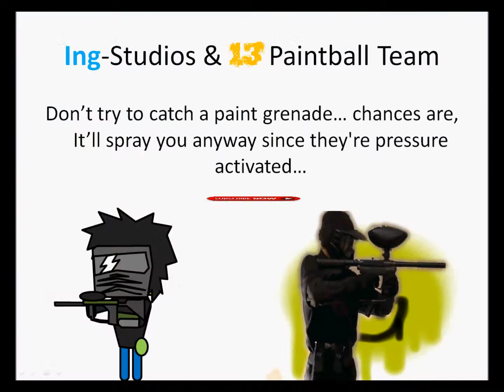Skipping the Mask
A short comedy paintball cartoon...